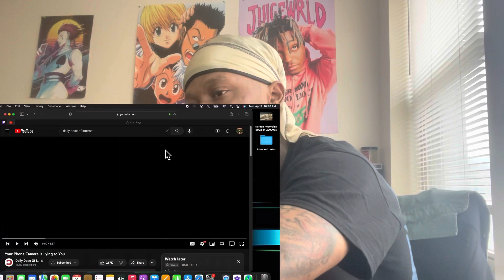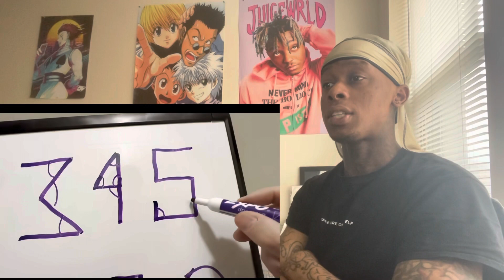IamTeeLee REACTS to Daily Dose oF The Internet‼️